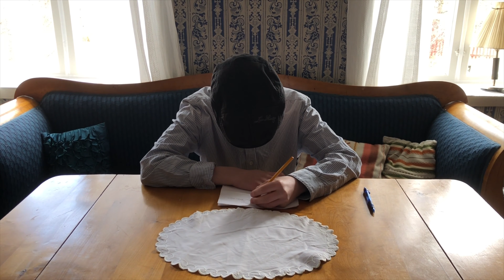Bröderna Lejonhjärta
Kastellmasken 2020